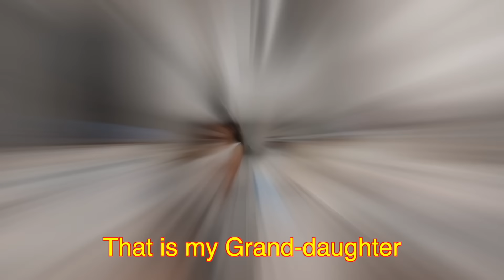Acting Like I Don't Love LONDON In Front Her Grandma - NEVER AGAIN !